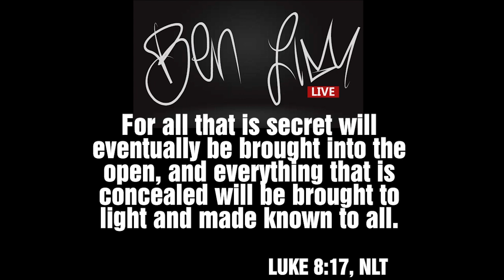GREAT ⚡️ JUSTICE & 🐍 FULL EXPOSURE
By Pastor Ben Lim, 6/4/21
• Where is Dr. Anthony Fauci?
• He is a fraud and the left is being EXPOSED.
• Why did Amazon and Big Tech throw Fauci under the bus?
• Let the dominos fall!
• God is moving in every mountain of society and there will be shaking and exposure at every level.
• A tipping point of justice is taking place.
• Get ready for your COMEBACK!